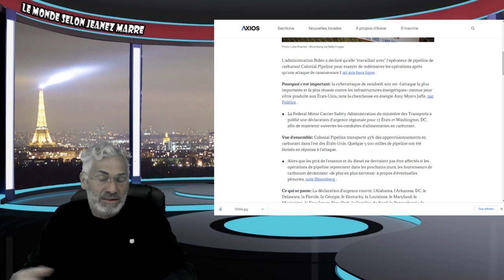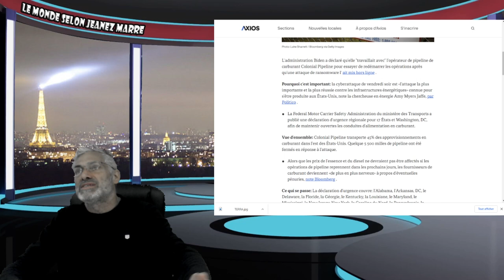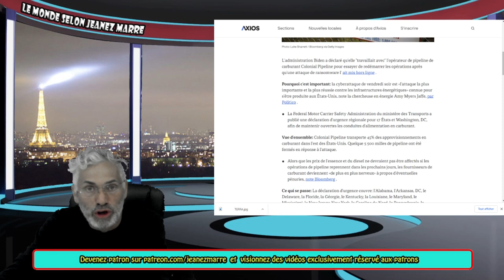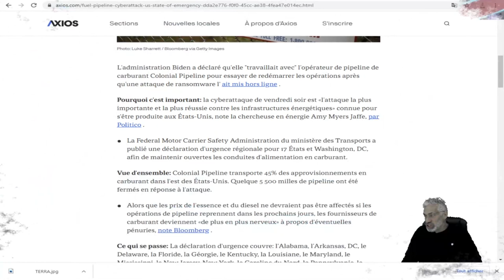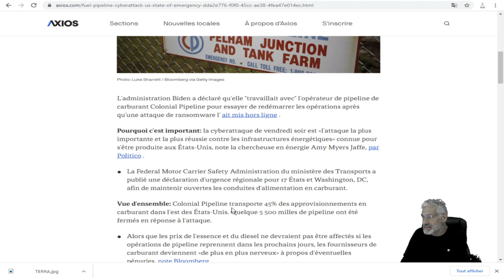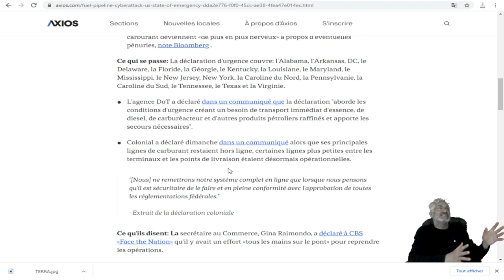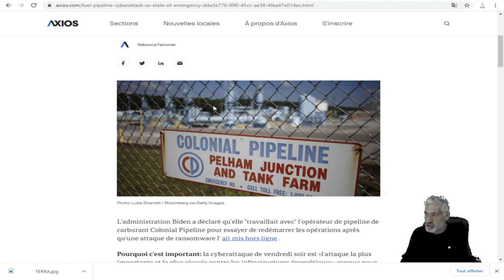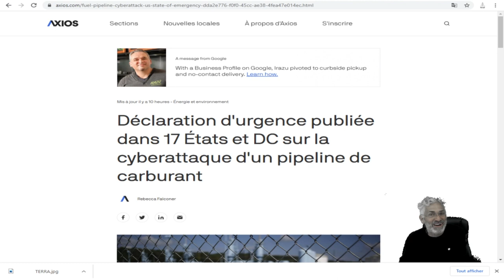SUPER CYBERATTAQUE RUSSE CONTRE UN PIPELINE AMÉRICAIN;ÉTAT D'URGENCE DÉCRÈTÉE POUR LA CÔTE EST.